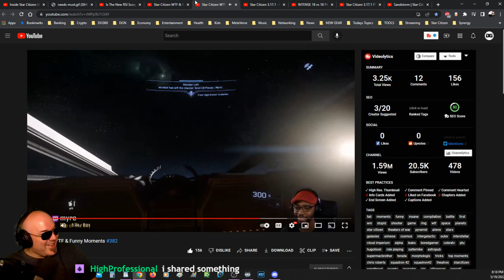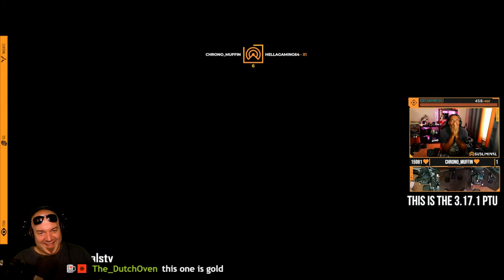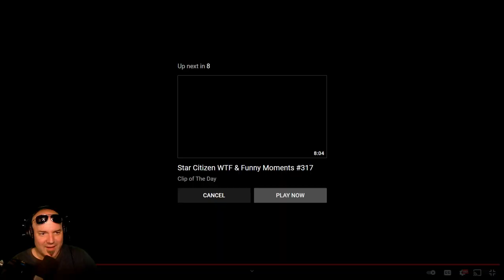Star Citizen FUNNIEST MOMENTS!!!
This one has me rolling and also... I really need to watch a Myre stream lol